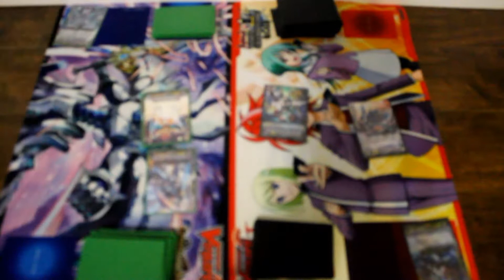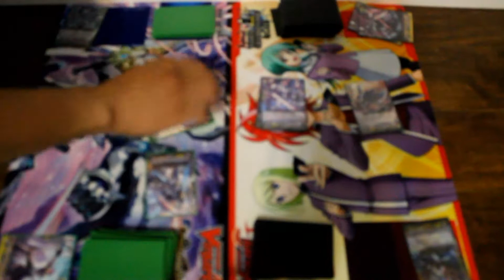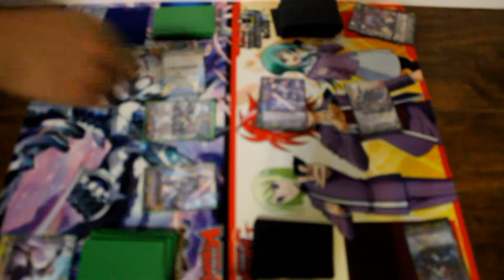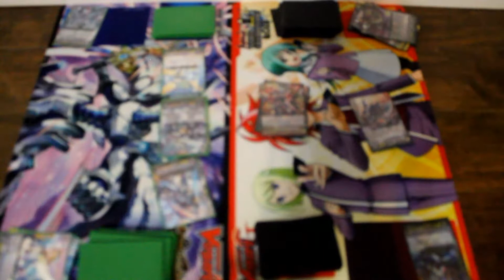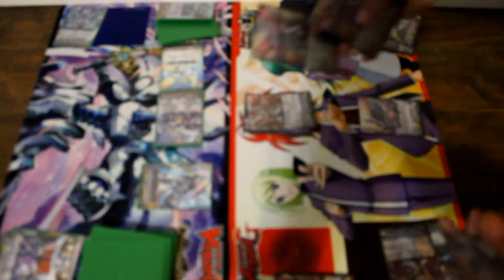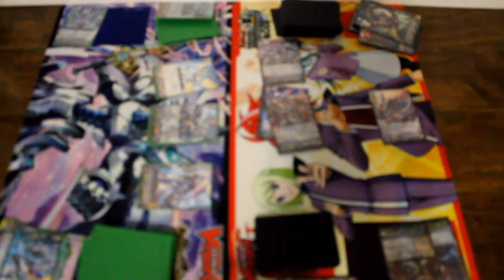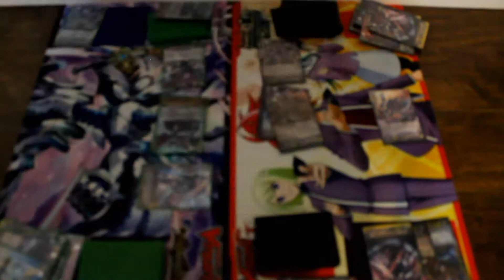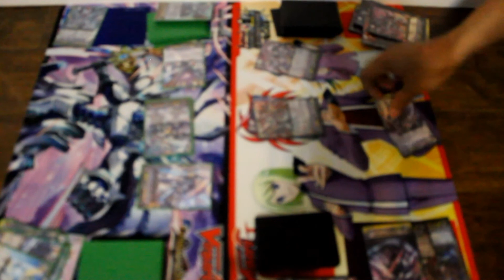Vanguard Tactic Master 28 part 1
Vanguard cardfight stride
royal paladin vs link joker